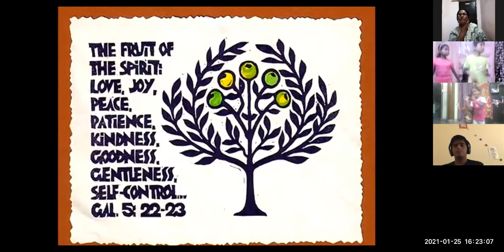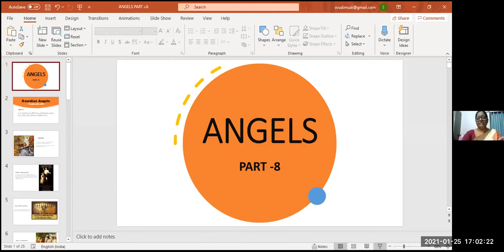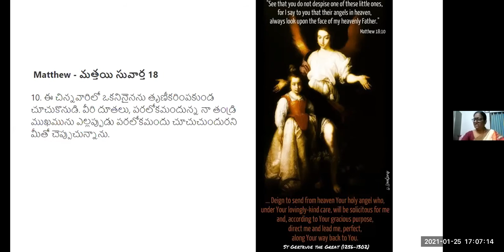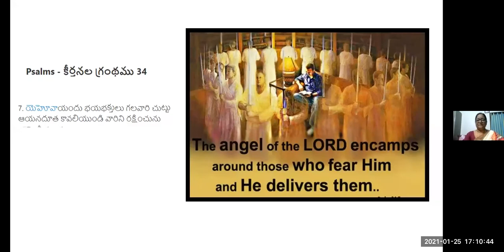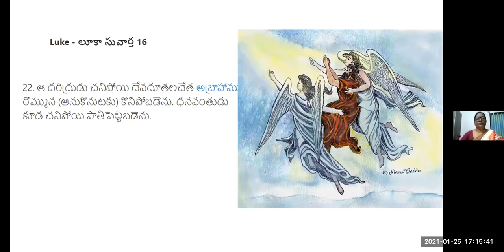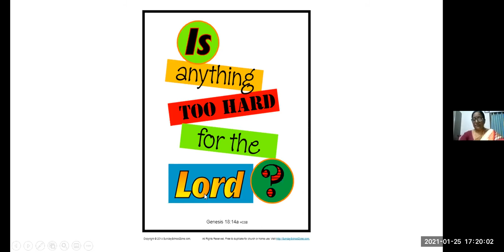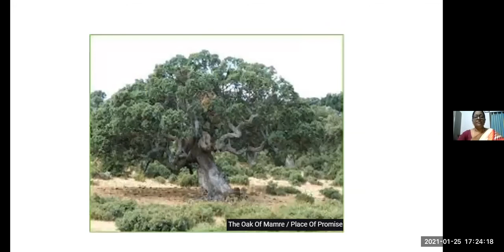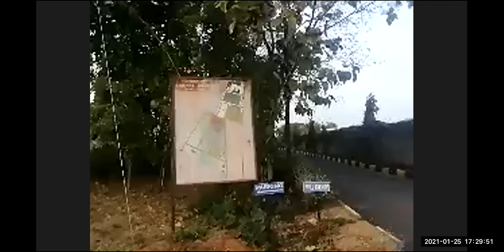LW & KGT CHILDREN CLUB~ 25th JAN 2021~ DAY# 295~ ANGELS~ SHYAMALA